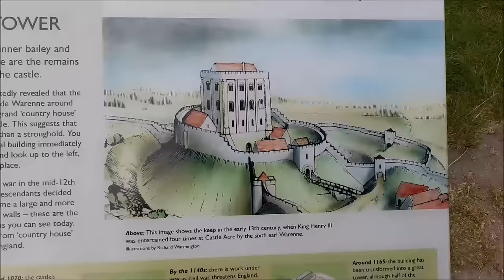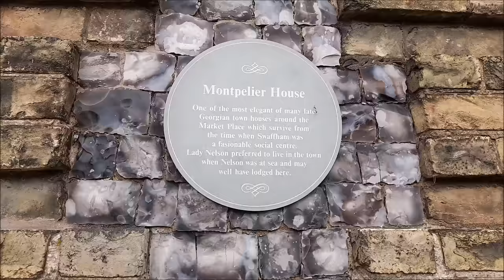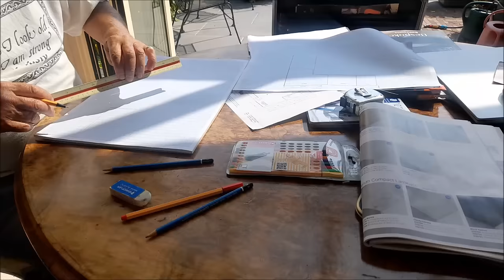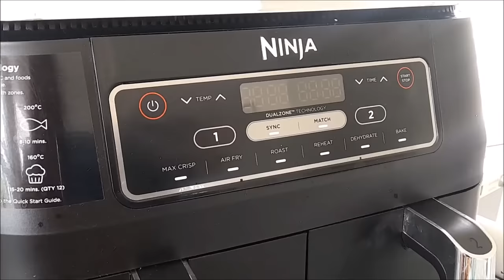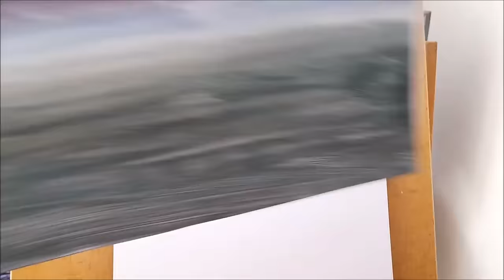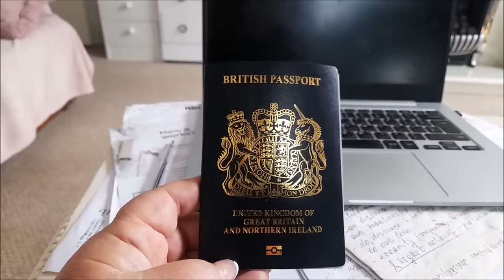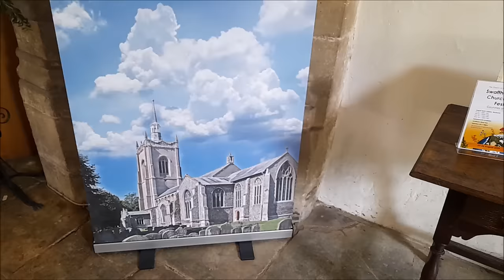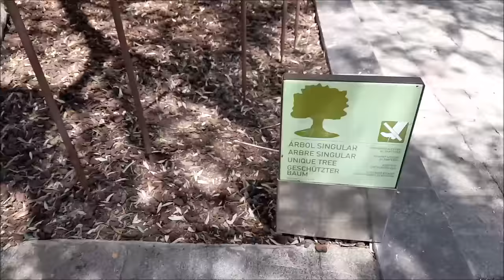БРИТАНСКИЙ ПАСПОРТ. СЕРДЕЧНЫЙ ДРУГ, МЫ В ОТВЕТЕ ЗА ТЕХ, КОГО ПРИРУЧИЛИ...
— спам,
— реклама посторонних ресурсов.
Нарушители блокируются.